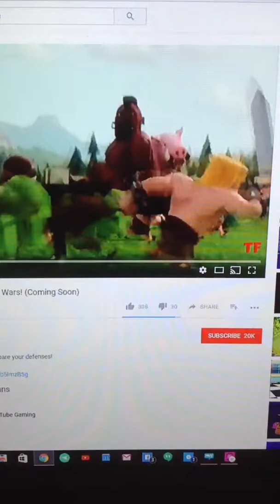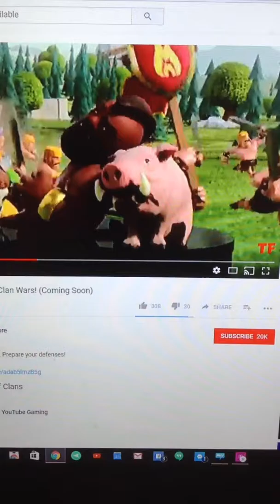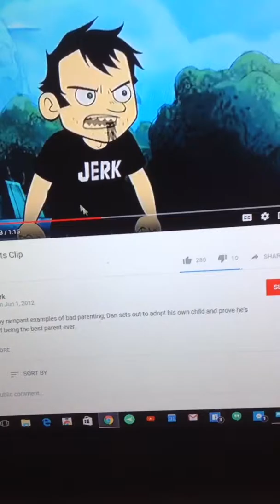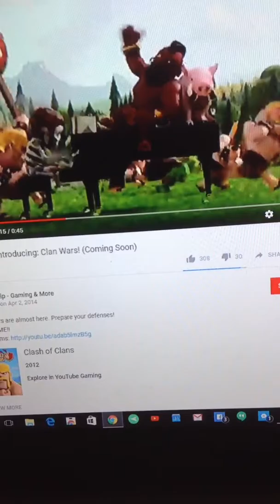CMV: cat hairballs